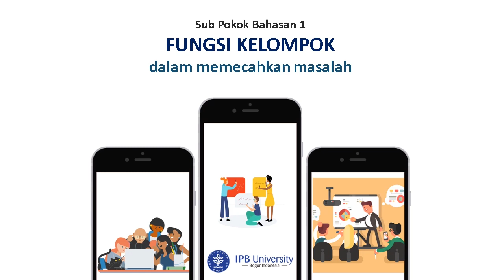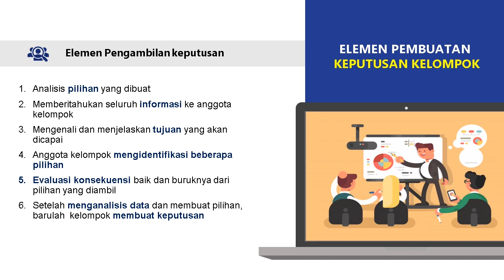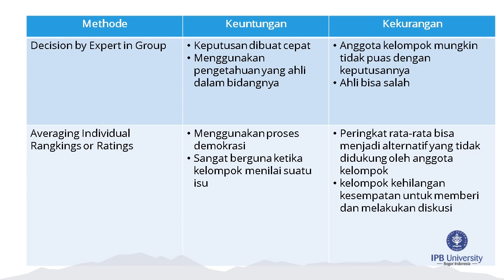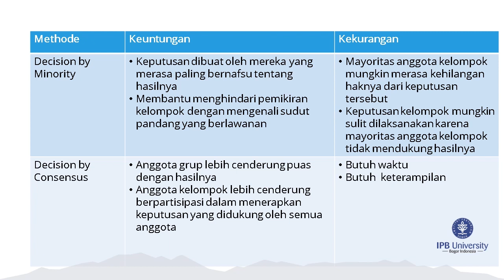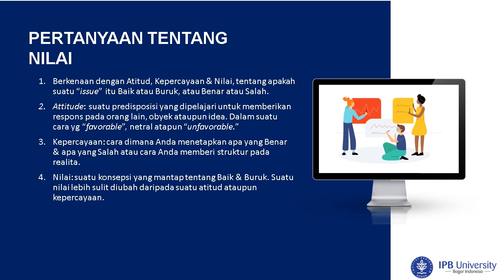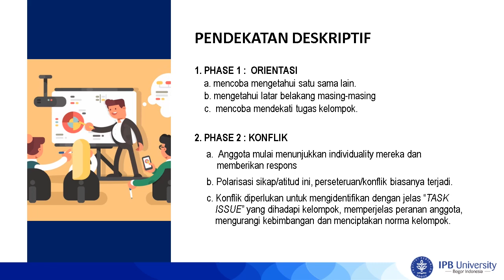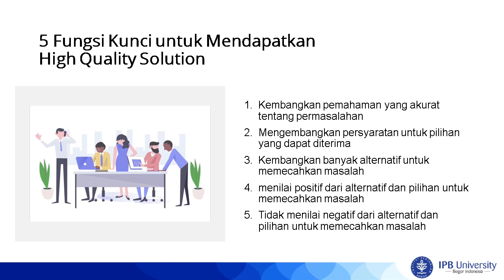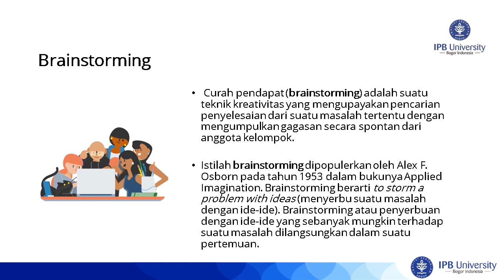Dinamika Komunikasi Kelompok - Pengambilan Keputusan Kelompok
Pemecahan masalah dalam suatu kelompok sudah tentu membutuhkan pengambilan keputusan bersama. Bagaimana ya pengambilan keputusan kelompok itu? Penasaran kan? Yuk simak videonya!